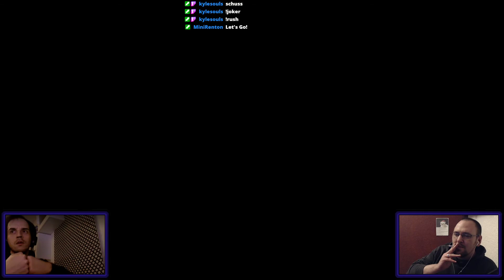Earth Defense Force 5 (feat. Mik) | Pt. 7 | Mission 47 - 53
Striders, Bienen, Höhlen und eine putzende Frau.
Heute geht's so richtig ab.
EDF!